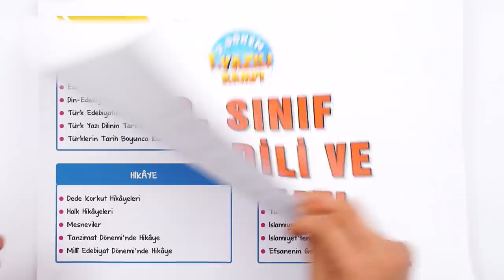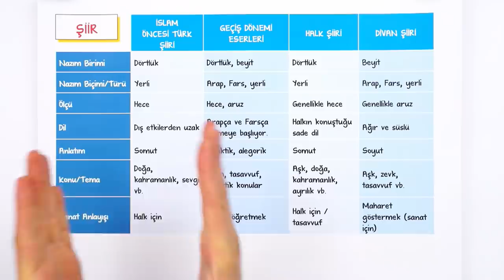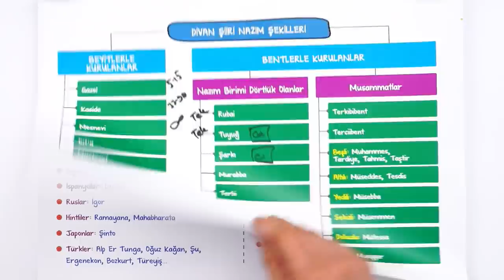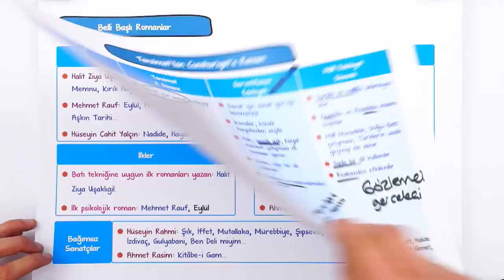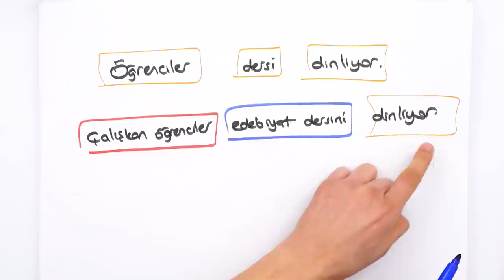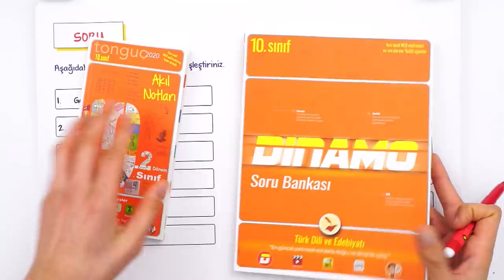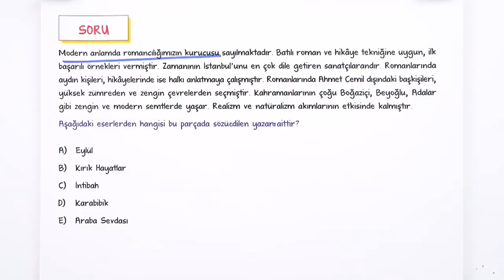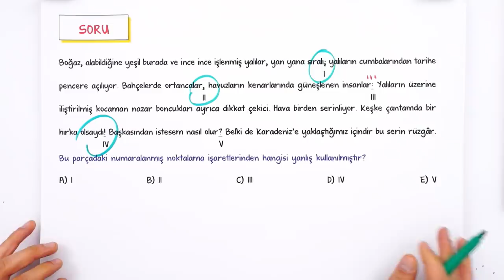10. Sınıf Edebiyat 2.Dönem 1.Yazılıya Hazırlık #2022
Yazılıdan önce bol soru çözerek konuları pekiştirmek için sana uygun kaynaklar burada 👇
Yazılıkampı boyunca 10.Sınıf derslerinde 2. Dönemde de mükemmel yazılı provası ile karşınızdayız! 🤗 Edebiyat sınavına girmeden önce mutlaka yazılı hazırlık videosunu izlemelisin. Ayrıca videonun PDF'sini indirmeyi de unutma.😍⭐
Dersin Başlangıcı: 00:00
Türk Edebiyatının Dönemleri: 01:46
Türkçenin Tarihi Gelişimi: 03:06
Hikaye: 03:55
Şiir: 07:59
Halk Şiiri Nazım Şekilleri ve Türleri: 11:48
Divan Şiiri Nazım Şekilleri: 13:33
Destan / Efsane: 16:10
Roman: 18:53
Fiilimsiler: 29:44
Tamlamalar: 30:51
Cümle Çeşitleri: 33:48
Yazılı Provası: 39:48